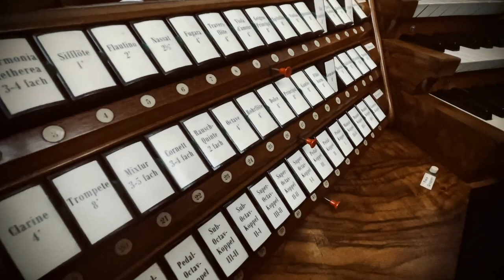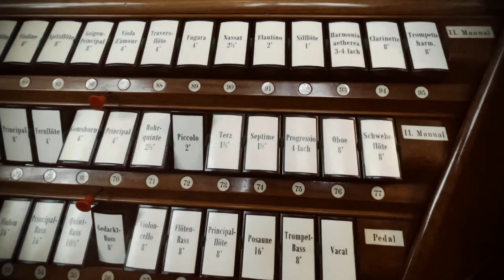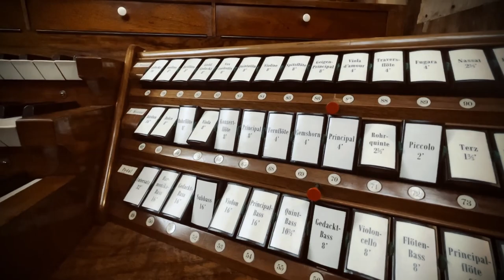Konzerte am Kanal Sessions – Daniel Beilschmidt Improvisation an der Jehmlich-Orgel Philippuskirche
Im achten Jahr der Konzerte am Kanal schlagen wir mit den Kanal-Sessions eine neue Brücke zwischen Künstler:innen und Publikum. Die unmittelbaren musikalischen und menschlichen Begegnungen an einem Konzertabend in Philippus kann ein digitales Medium kaum ersetzen, und doch war es uns wichtig, dem Live-Erlebnis nahe zu kommen: Wir freuen uns, gemeinsam mit euch unseren Musiker:innen über die Schulter zu schauen.

Heute erlebt ihr Daniel Beilschmidt, Universitätsorganist in Leipzig, mit seiner ersten Improvisation an der von den Orgelbauern Frank Peiter und Thomas Bartsch frisch restaurierten Jehmlich-Orgel. Am 1. Mai 2021 wird die neue alte Orgel im Rahmen eines Festgottesdienstes auch live wieder erklingen.

(Aufnahme aus der Philippuskirche Leipzig vom 6. März 2021)

Produktion: Gregor Meyer, Stephan Paetrow